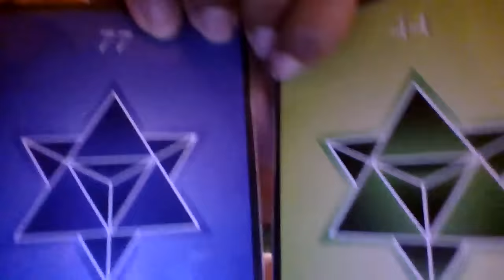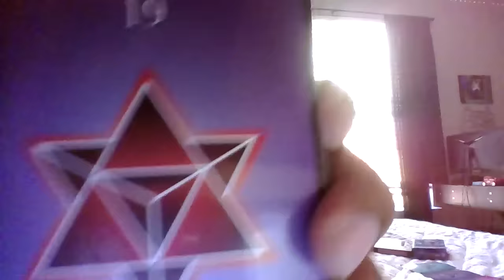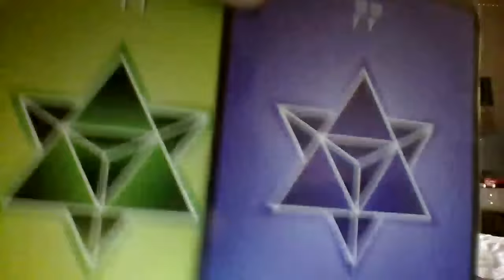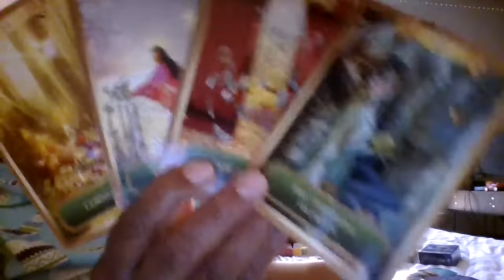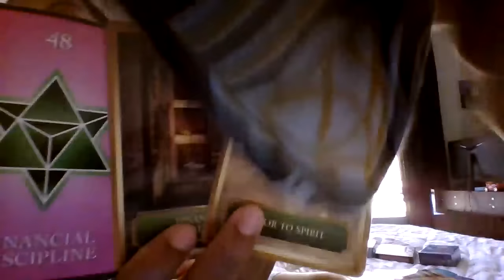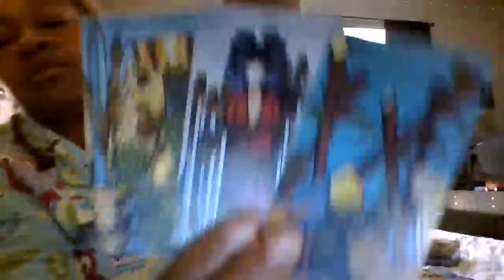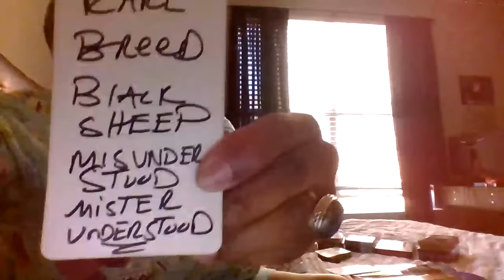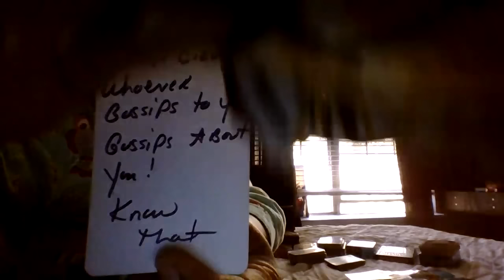SCORPIO DON'T FALL IN2 THE TRAP OF ARGUING/W FOOLS THEY SEE GOD IN U+ALL UR WISHES R BEING FULFILLED